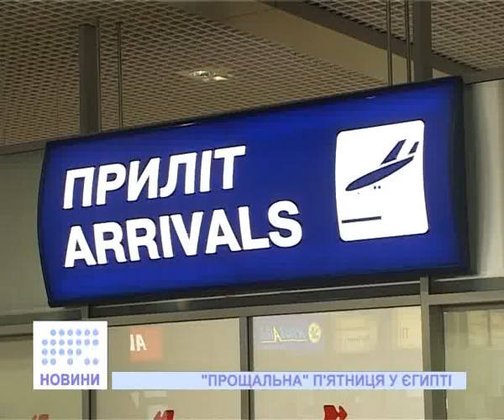Вітаємо на Україні